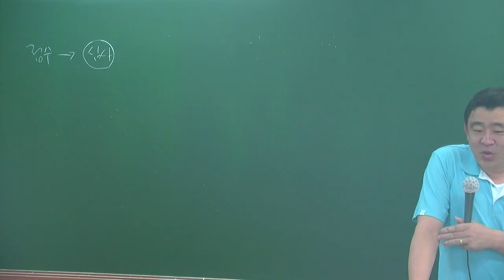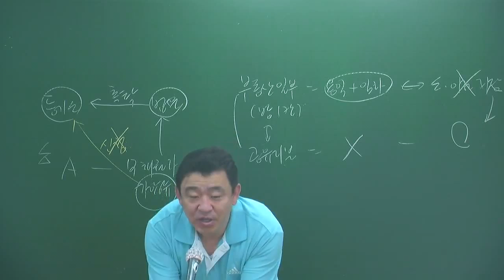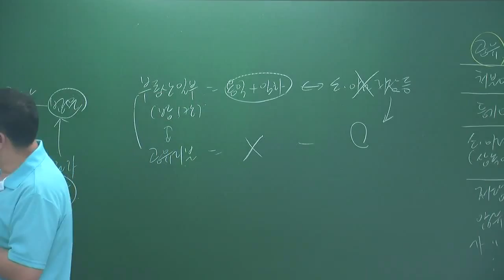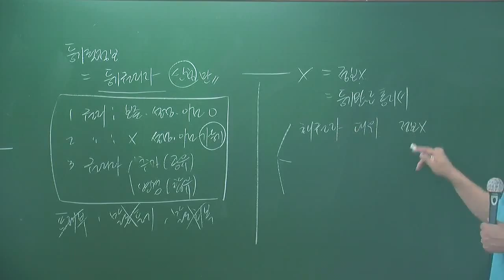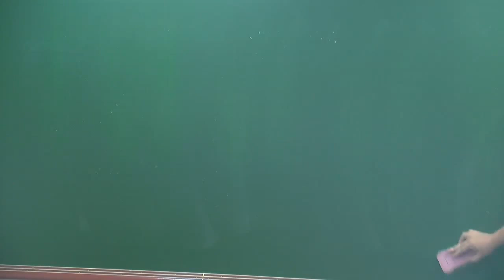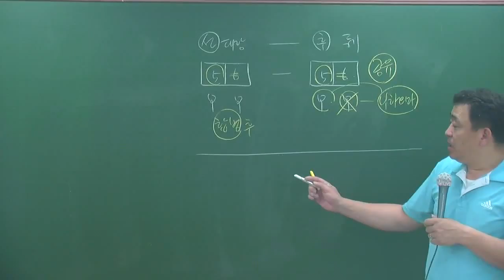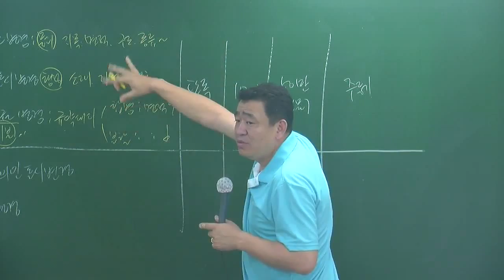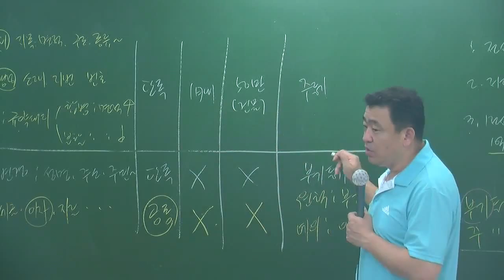공시6-13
6월테마특강